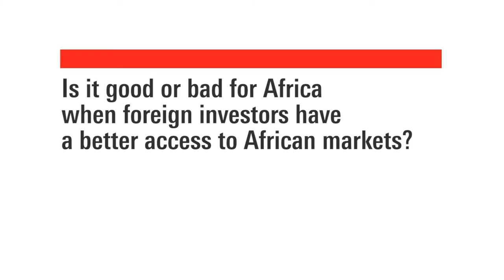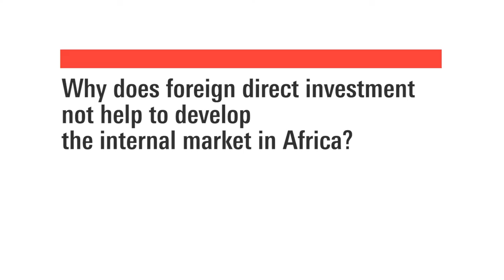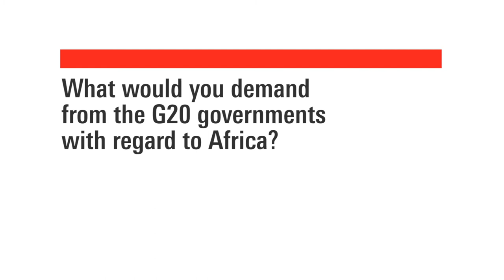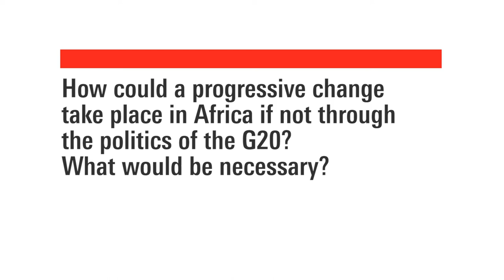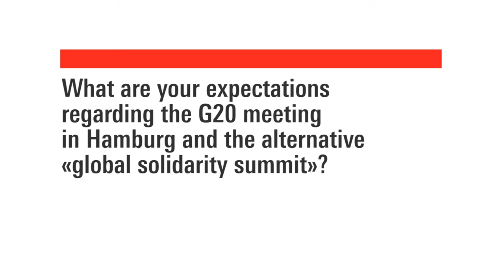Who profits from the "G20 Compact with Africa"? - Ndongo Samba Sylla answers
Interview with Ndongo Samba Sylla (Rosa-Luxemburg-Stiftung Dakar, Senegal)

"The policies [of the G20 governments] are more or less the same, that is: making sure that investors have access to African markets, make their profits and repatriate their profits."

Further information and critic of the G20 summit can be found